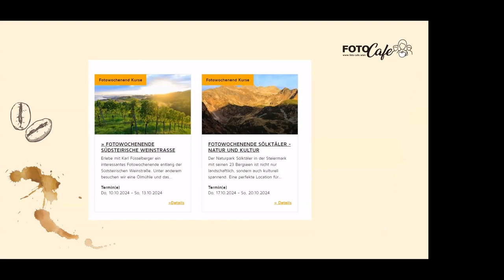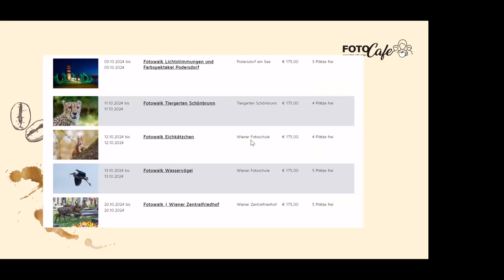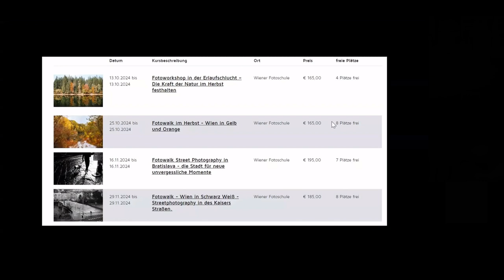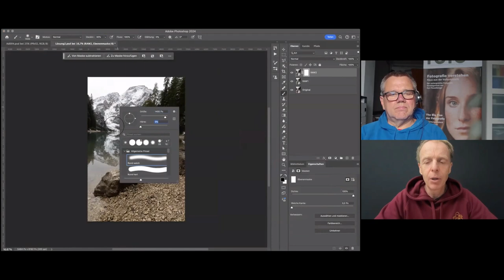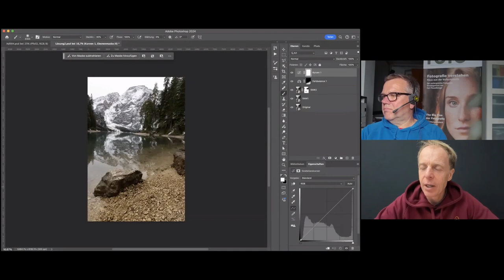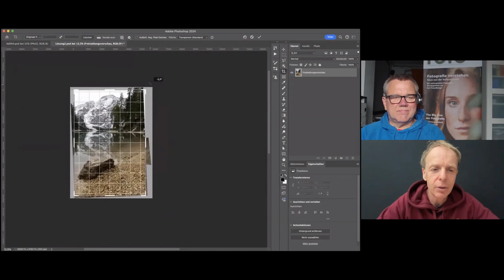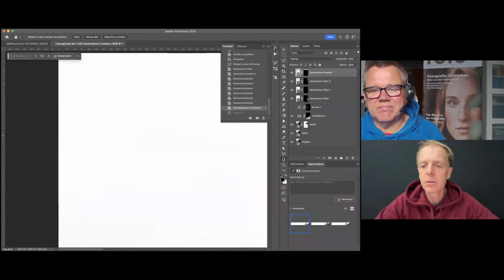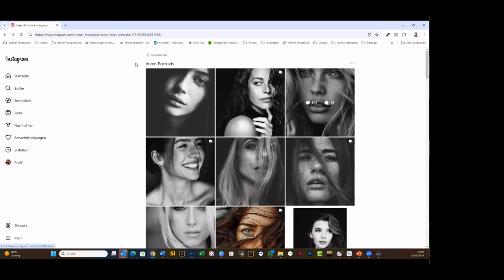Aufzeichnung Foto Café vom 19.9.2024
In dieser Folge des Foto Cafe´s gab es eine Bildbesprechung zum Sterne Workshop auf dem Hochwechsel und einen ersten Rückblick auf das Fotowochenende Südtirol

Das Foto Café
wird gestaltet, moderiert von Karl Füsselberger. Oliver Bader gestaltet die Photoshop Challenge und liefert wertvollen Content.

Über das Foto-Café:

Das Foto-Café der Wiener Fotoschule wurde im Zuge der Covid19 Krise am 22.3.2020 ins Leben gerufen. Das renommierte Ausbildungsinstitut wollte damit während der Einschränkungen den Kontakt zu seinen Kunden aufrecht halten. Entstanden ist ein informatives Wochenformat für alle Fotobegeisterten. Das Foto-Café spricht thematisch vom Einsteiger bis zur Expertin ein breites Publikum an“, erklärt Fotoschule-Chef Karl Füsselberger das große Spektrum der Themen. „Und wir wollen unsere Zuseherinnen inspirieren, bessere Bilder zu machen“, so Füsselberger weiter.